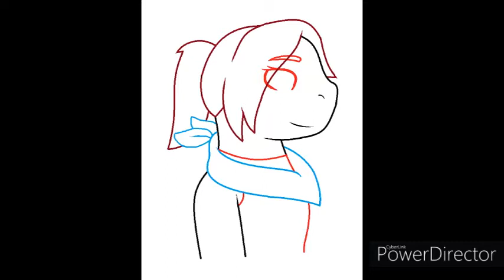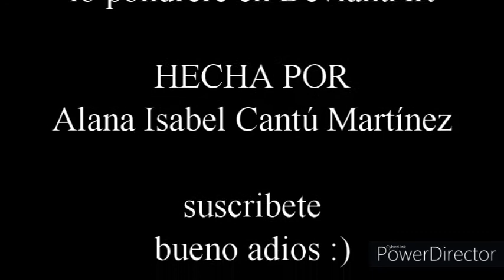Liz Speedpaint (TMNT)